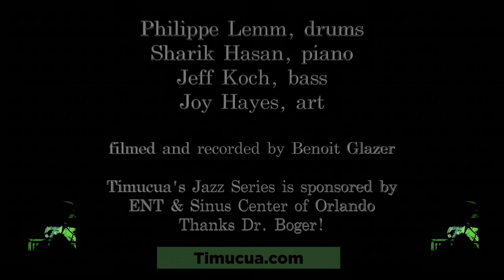Philippe Lemm Trio at Timucua, Funchal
This is one song from the set Philippe, Sharik and Jeff played at Timucua in February 2022.
This is Funchal, by the late Angelo Diloreto.

PHILIPPE LEMM, DRUMS
SHARIK HASAN, PIANO
JEFF KOCH, BASS